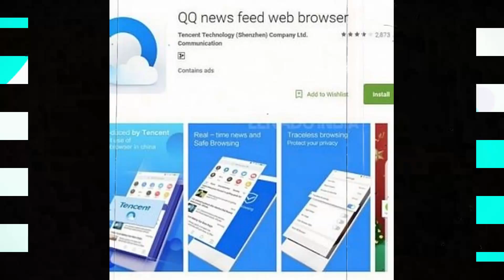TikTok & All Chinese Apps Banned in India !!!!!!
list of 59 Chinese apps banned by the Indian government
Here's the complete list of the apps banned:
1. TikTok
2. Shareit
3. Kwai
4. UC Browser
5. Baidu map
6. Shein
7. Clash of Kings
8. DU battery saver
9. Helo
10. Likee
11. YouCam makeup
12. Mi Community
13. CM Browers
14. Virus Cleaner
15. APUS Browser
16. ROMWE
17. Club Factory
18. Newsdog
19. Beauty Plus
20. WeChat
21. UC News
22. QQ Mail
23. Weibo
24. Xender
25. QQ Music
26. QQ Newsfeed
27. Bigo Live
28. SelfieCity
29. Mail Master
30. Parallel Space
31. Mi Video Call – Xiaomi
32. WeSync
33. ES File Explorer
34. Viva Video – QU Video Inc
35. Meitu
36. Vigo Video
37. New Video Status
38. DU Recorder
39. Vault- Hide
40. Cache Cleaner DU App studio
41. DU Cleaner
42. DU Browser
43. Hago Play With New Friends
44. Cam Scanner
45. Clean Master – Cheetah Mobile
46. Wonder Camera
47. Photo Wonder
48. QQ Player
49. We Meet
50. Sweet Selfie
51. Baidu Translate
52. Vmate
53. QQ International
54. QQ Security Center
55. QQ Launcher
56. U Video
57. V fly Status Video
58. Mobile Legends
59. DU Privacy